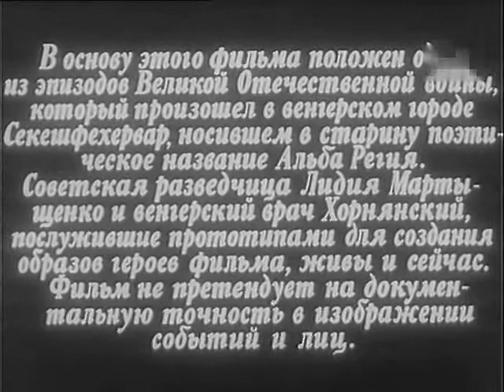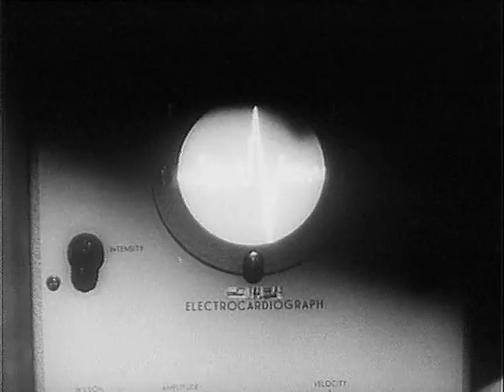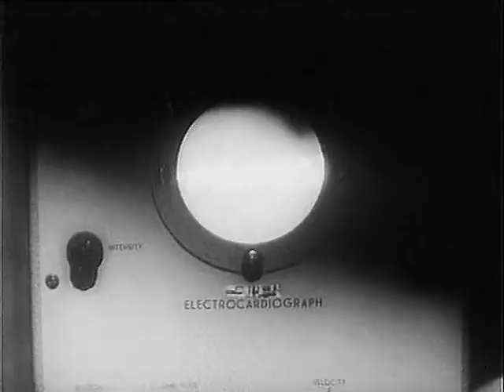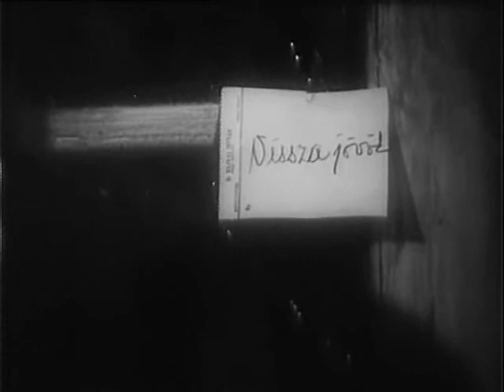Альба Регия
«Альба Регия» (венг. Alba Regia) — венгерский художественный фильм, снятый в 1961 году режиссёром Михаем Семешем по новелле Белы Леваи и Тамаша Шипоша.

В советскую разведчицу, радистку Альбу, действующую в оккупированной вермахтом Венгрии, влюбляется венгерский врач, доктор Хайнал, всегда считавший себя вне политики. Волею случая радистка прячется в доме у врача. Хайнал оказывается втянутым в опасное для жизни противостояние с немцами. Перед ним встаёт сложный вопрос: оставаться нейтральным, когда вокруг гибнут люди и Альбе угрожает смерть, или остаться честным человеком — сделать свой личный выбор и принять участие в этой борьбе.

Режиссер - Михай Семеш
Сценарист - Дьёрдь Палашти
Оператор - Барнабаш Хедьи
Композитор - Шандор Соколаи

В ролях:
Татьяна Самойлова — Альба, советская разведчица
Миклош Габор — доктор Хайнал (дублирует Владимир Дружников)
Имре Радаи — доктор Конрад, майор, начальник госпиталя (дублирует Владимир Осенев)
Хеди Варади — медсестра (дублирует Вера Петрова)
Ференц Бешшеньеи — майор Советской армии (дублирует Олег Жаков)
Имре Шинкович — капитан гестапо (дублирует Николай Александрович)
Йожеф Кауцки — Хельмут Кёниг
Золтан Башилидеш — Хорвард, повар
Янош Маклари — пекарь
Золтан Гера — Ласло Кох, доктор
Дьюла Бодроги
Янош Гарич